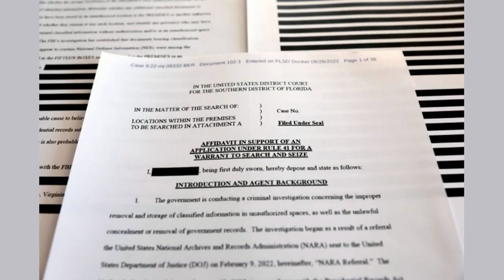Donald Trump Suffers Significant Legal Setbacks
How Trump Suffered Significant Legal Setbacks This Week - Former President Donald Trump suffered a rash of legal setbacks in the past week.

In Georgia, Trump's former attorney, Jenna Ellis took a plea deal by agreeing to plead guilty to a lesser charge.

His former Chief of Staff, Mark Meadows, received immunity from Special Counsel Jack Smith to testify against Trump in his upcoming federal election interference trial.

Meadows reportedly told prosecutors that Trump was being "dishonest" when he first told voters that he had won on Election Night 2020.

"Obviously we didn't win," a source claimed Meadows had said to prosecutors.

Trump has described Meadows as a trusted aide. He held back against coming at him with a full-force invective on Truth Social in the wake of reports that he had turned.

The former president has called Meadows a trusted friend and "great" chief of staff.

"Some people would make that deal, but they are weaklings and cowards, and so bad for the future [of] our Failing Nation," Trump wrote on Truth Social. "I don't think that Mark Meadows is one of them, but who really knows?"

The prosecutors' case hinges on their claim that Trump's lies or exaggerations broke the law, which not everyone agrees on.

Meadows' statements that he was off the wall or out of touch with reality do not prove that Trump had criminal intent.

If Trump was in personal denial about the accusations against him and could demonstrate that in court the prosecution loses the case.

"Trump was not charged with conspiracy to incite violence or insurrection. Rather, he was charged because he 'spread lies that there had been outcome-determinative fraud in the election and that he had actually won,'" George Washington University Law Professor Jonathan Turley said in a column that appeared in The Hill in August. "As a threshold matter, one problem is immediately evident. If Trump actually did (or does) believe that he did not lose the election, the indictment collapses."

Turley continued, "And so in an effort to demonstrate his knowledge, the indictment details how many people told Trump that he was wrong about the election and wrong about the law. I was one of those voices..."

Trump remains in denial of the reports about Meadows.

"I've spoken to Mark Meadows many, many times over the years. And he strongly believed the election was rigged," Trump said following the reports.

Ellis has grown critical of Trump over the past year. She endorsed his rival, Florida Gov. Ron DeSantis, and has supported his presidential campaign on X. She represented Trump in the post-election effort to challenge the outcome.

"If I knew then what I knew now, I would have declined to represent Donald Trump in these post-election challenges. I look back on this experience with deep remorse," Ellis said in a statement delivered in Fulton County District Court last week, while holding back tears. "I failed to do my due diligence."

Fulton County DA Fani Willis dropped two charges against her in exchange for her cooperation. She raised over $216,000 from a crowdfunding website.

She admitted that she had "in knowingly, willfully, and unlawfully making ... false statements to members of the Georgia Senate."

In the ultimate twist of fate, Ivanka Trump will likely have to testify against her father in the ongoing $250 million business fraud case that threatens to upend the former president's corporate empire.

She could appeal the New York state court's ruling that she will have to testify.

The former president lashed out at Justice Arthur F. Engoron following the ruling.

"I truly believe he is CRAZY, but certainly, at a minimum, CRAZED in his hatred of me," Trump said on Truth Social. "This case should have never started, but now must be dismissed."

Ivanka Trump's lawyers claim that Engoron lacks the ability to compel her testimony.

"Ms. Trump is not a party in this action. Nor is Ms. Trump a New York resident," her attorneys wrote. "It is black-letter law that, given those two facts, Ms. Trump is beyond the jurisdiction of this Court."

These events, combined with the fact Trump will have to defend against claims he supported an "insurrection" at the Capitol in a Colorado ballot access case, show that the former president faces an unprecedented level of legal actions against him. They, thus far, have not harmed his bid for the GOP nomination and have actually bolstered him as a political martyr.

John Rossomando is a defense and counterterrorism analyst and served as Senior Analyst for Counterterrorism at The Investigative Project on Terrorism for eight years. His work has been featured in numerous publications such as The American Thinker, The National Interest, National Review Online, Daily Wire, Red Alert Politics, CNSNews.com, The Daily Caller, Human Events, Newsmax, The American Spectator, TownHall.com, and Crisis Magazine. He also served as senior managing editor of The Bulletin, a 1